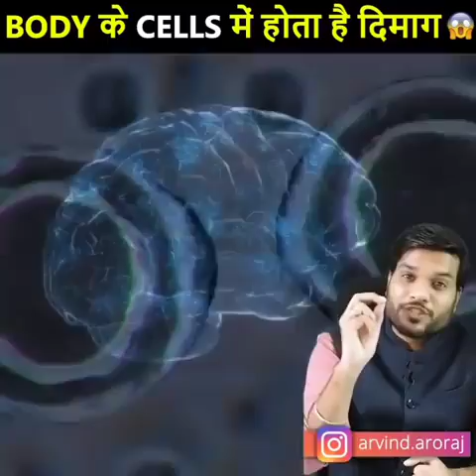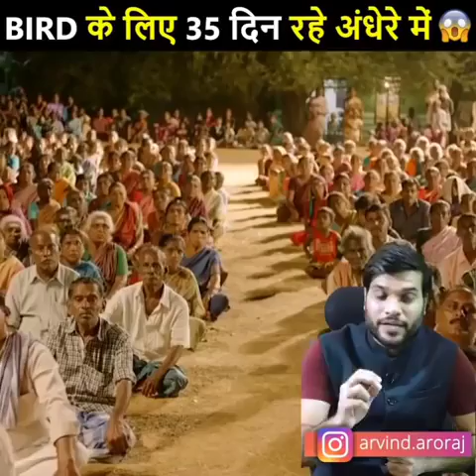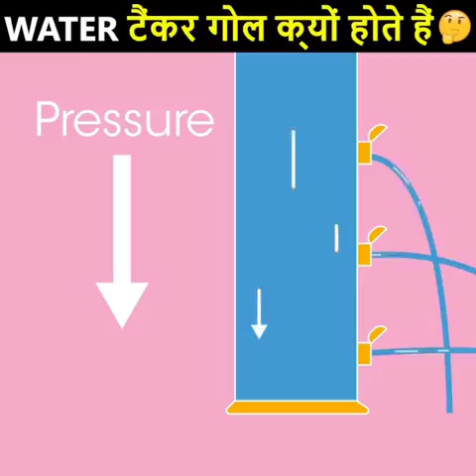Chips me hva keyo bari hoi hoty hai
chips me hva keyo bari hoty hai